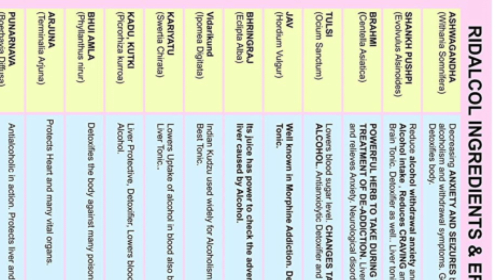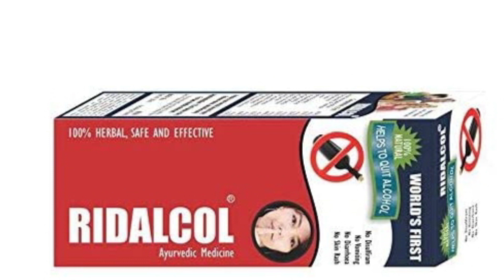शराब छुड़ाए आसानी से| Ridalcol syrup|| RK Healthy Tips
How to use ridalcol

What is benifits of ridalchol

What is side effects  of ridalchol

आप इसे यहाँ से खरीद सकते है

वीडियो को शेयर जरुरत करें